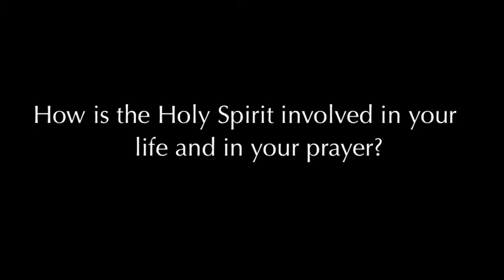Mount2000 IGNITE: Jackie François on the Role of the Holy Spirit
Are you ready for Mount2000!? The Mount is excited to introduce one of our keynotes this year Jackie François, as she tells us how the Holy Spirit plays a huge role in her life. Jackie is a full-time speaker, singer/songwriter, and worship leader from Orange County, CA. In 2006, she became an artist with SpiritandSong.com and in 2008 released her debut album titled "Your Kingdom is Glorious." Last summer she released her second album titled "Divine Comedy." She has been involved in youth ministry since she graduated high school, and she now travels the globe speaking to young people about God's love and leading worship for various events and ministries.